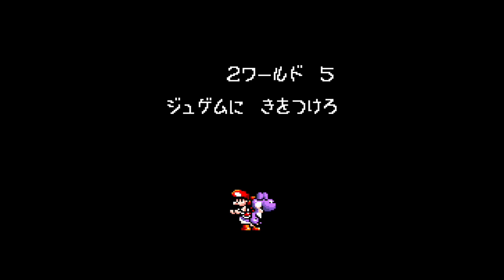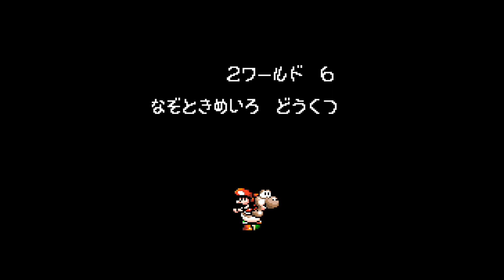ダメージを受けると服が透ける！？琴葉姉妹のヨッシーアイランド実況！ part8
言わずと知れた神ゲー、ヨッシーアイランドの実況動画です

どんどん攻略難易度が上がってきましたね...
葵ちゃんがかわいそうな目にあってますがコラテラルダメージです、仕方ないね

ニコニコ動画でも活動しており、そちらでは生放送もしているのでよろしければそちらもお願いします
ニコニコ動画ではyoutubeに投稿していないシリーズも多いのでよかったら！